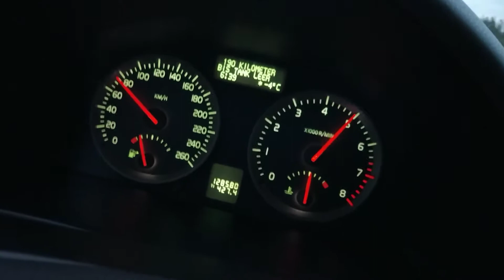Volvo V50 T5 AWD 0-100 km/h stock